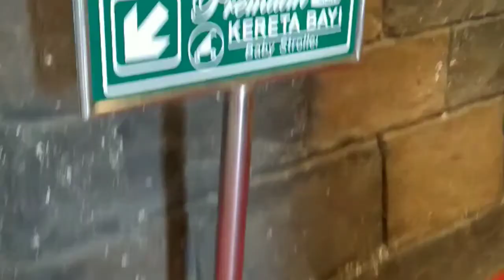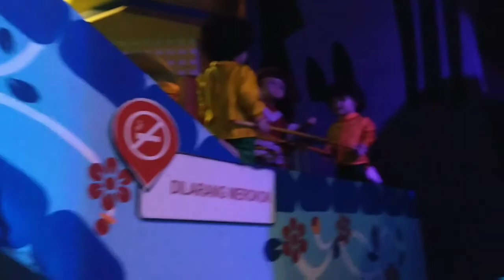WELCOME TO DUNIA KARTUN ISTANA BONEKA 2019 _DUNIA FANTASI / DOFAN!! REVIEW 2019 MY TRIP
Assallammualaikum..
Mencoba wahana baru kereta misteri dan yang paling suka istana boneka nabila

^Makasih^